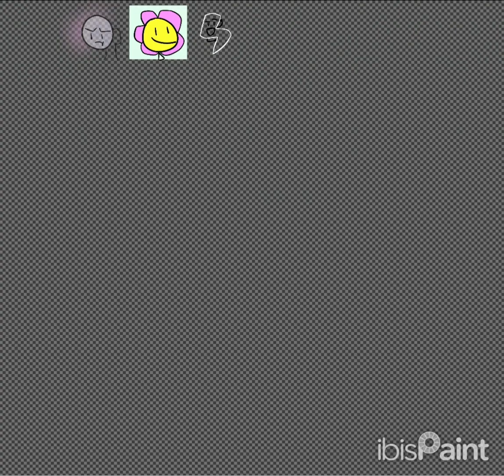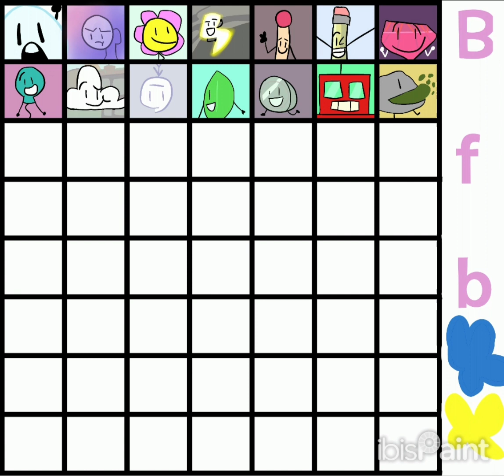Bfb cast speedpaint